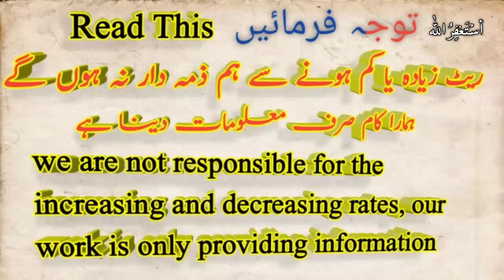Saudi riyal Pakistani rupees, Saudi riyal rate, today Saudi riyal rate 28 November 2020 Riyal rate,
.  .  .  .  .   .  .  .  .  .  .  .  .  .  .  .  .  .  .  .  .  .   if you are there, how are you all hope you will be good  health This video is going to be very special for Pakistani People because in this short video i am telling sar to pkr or telling about  Saudi riyal Pakistani rupees, Saudi riyal rate, today Saudi riyal rate 28 November 2020,

Latest rate of 28 November 2020 here you see the daily new updated rate only for the Pakistani currency.